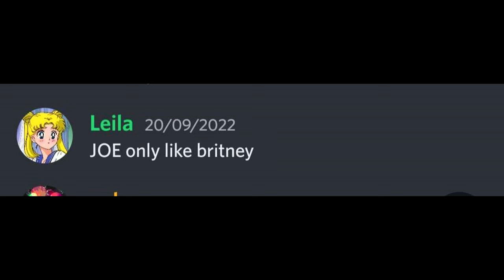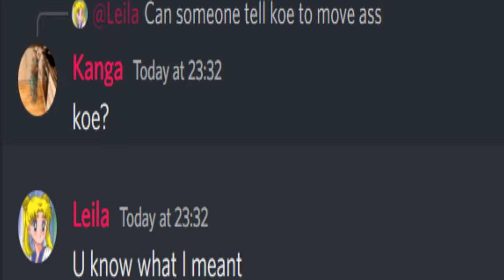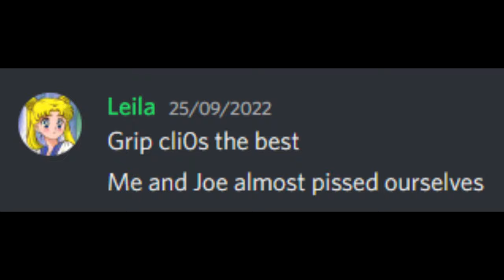leila out of context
real leila from feila